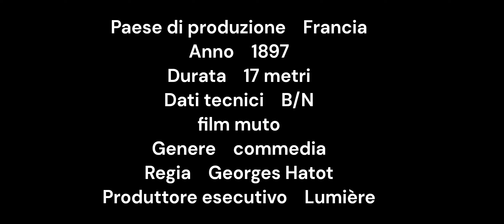1897 - Pierrot et la mouche - Georges Hatot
Pierrot et la mouche è un cortometraggio del 1897 diretto da Georges Hatot.

Anno 1897
Durata 17 metri
Dati tecnici B/N
film muto
Genere commedia
Regia Georges Hatot
Produttore esecutivo Lumière